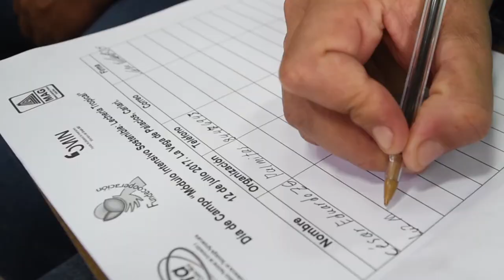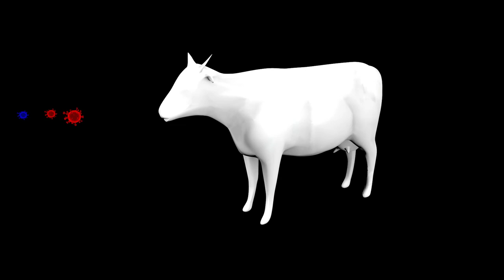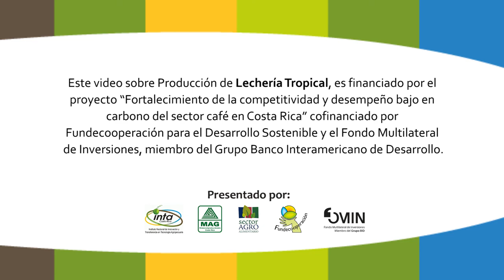Modelos Intensivos Sostenibles de Lechería Tropical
Este vídeo muestra un Modelo Intensivo Sostenible de Lechería Tropical (MISLT), modelo que integra cinco componentes para que los resultados sean óptimos en todo el proceso: 1. Reproducción 2. Genética 3. Manejo e infraestructura 4. Alimentación y 5. Salud animal. Dicho modelo está basado en alimentación, mejora genética, manejo de registros y de planificación a nivel de la finca. Busca un perfil animal que pueda producir leche bajo condiciones del trópico: temperatura, calor y a base de pastos. El trabajo en alianzas en pro de la mejora del productor (a) y su familia es el objetivo principal.